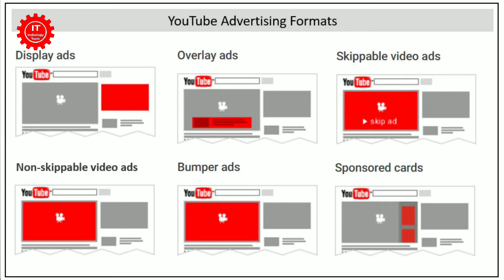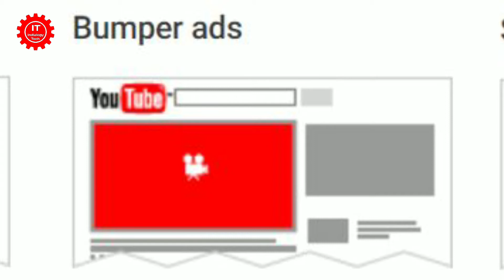How many types of ads in youtube explain in detail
Dosto is video me maine aapko youtube ads ke baare me details me bataya hai.aur ye bhi bataya hai ki konsa ad jaida revenue deta hai aur kon km.

About Me :- Gopal Kumar (Mechanical engineer)